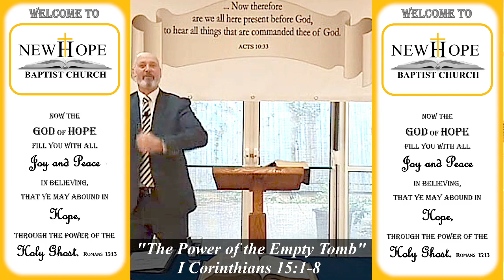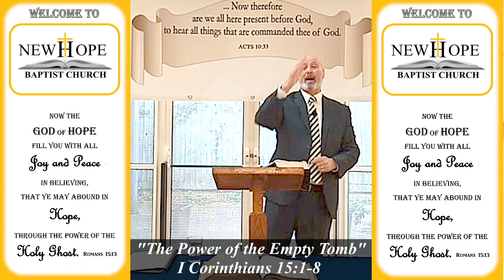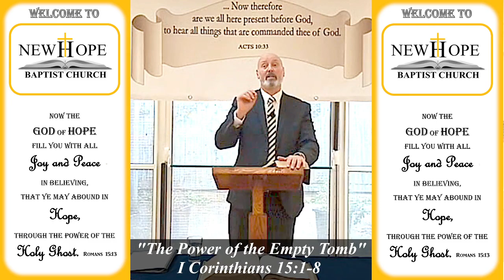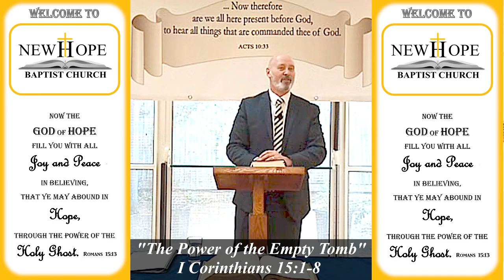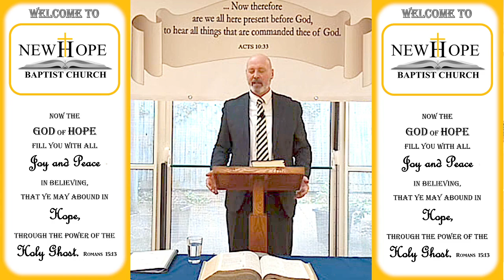The Power of the Empty Tomb | 1 Corinthians 15:1-8 | Pastor Stuart Harvey